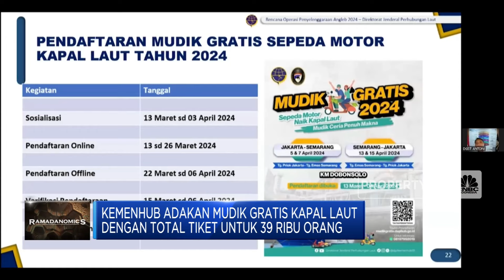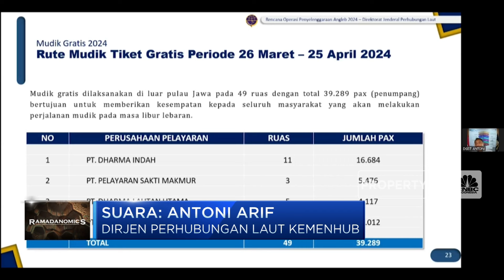Hore! Kemenhub Siapkan 39 Ribu Tiket Mudik Gratis Dengan Kapal Laut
Direktorat Jenderal Perhubungan Laut Kementerian Perhubungan memperkirakan total penumpang angkutan laut pada saat lebaran 2024 mencapai 3 juta orang. Melihat tingginya jumlah penumpang ini, Kementerian Perhubungan akan menawarkan mudik gratis dengan total tiket untuk 39 ribu orang menggunakan kapal laut.

Informasi selengkapnya dalam program Squawk Box CNBC Indonesia (Senin, 18/03/2024) berikut ini.